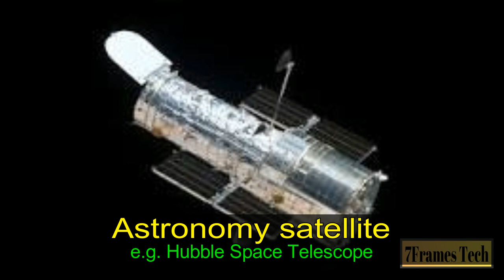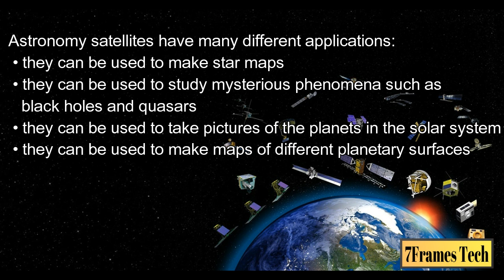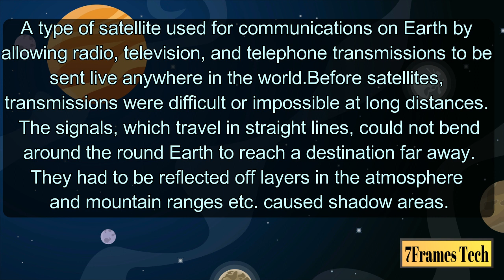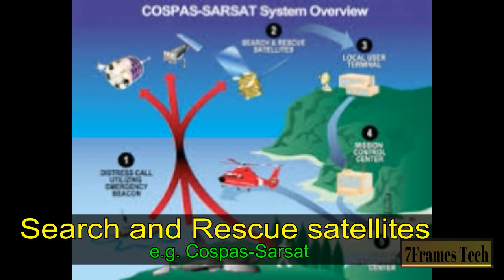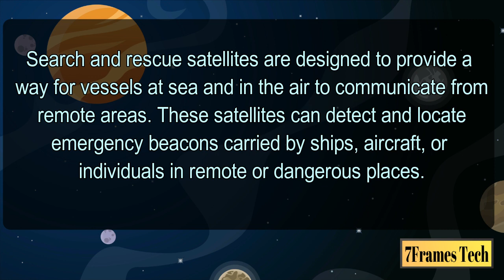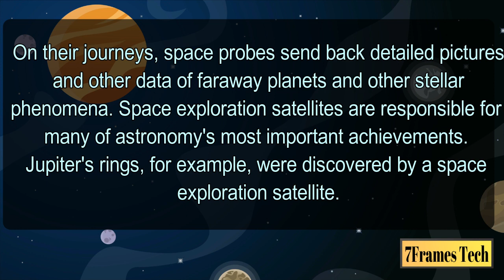How satellites are useful to a common man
Satellites are launched into space to do a specific job. The type of satellite that is launched to monitor cloud patterns for a weather station will be different than a satellite launched to send television signals for Sky TV. The satellite has to be designed specifically to fulfill its function.

Here are examples of nine different types of satellites